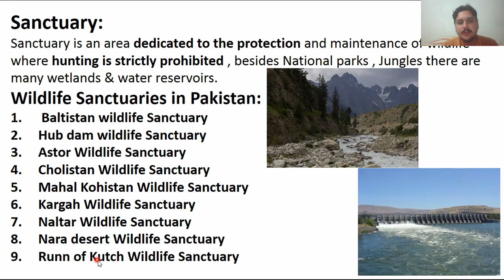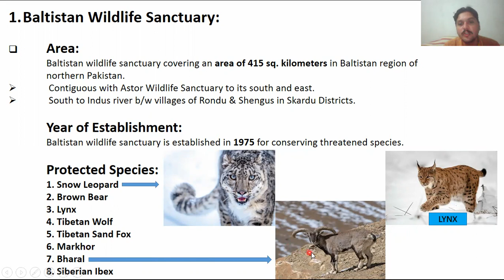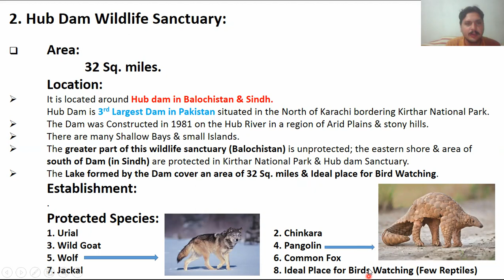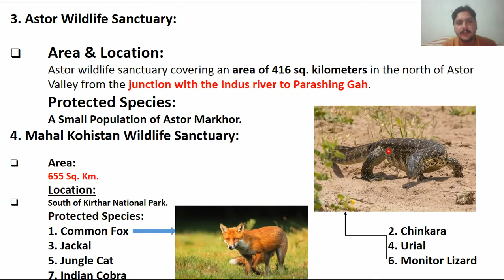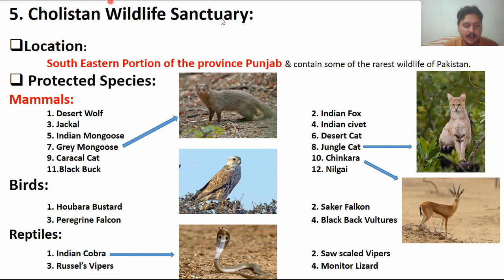WILDLIFE SANCTUARIES IN PAK (Part-1)